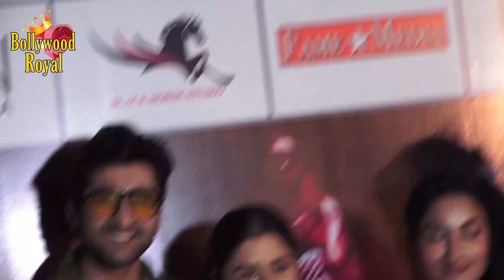Trailer Launch Of The Film ‘Victim’ With Cast & Crew